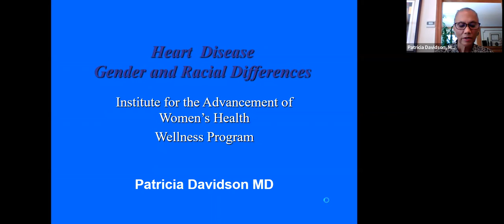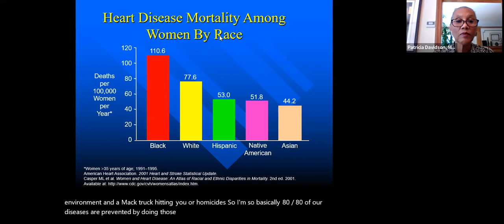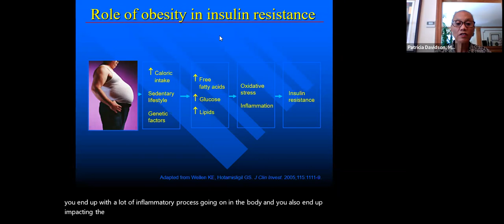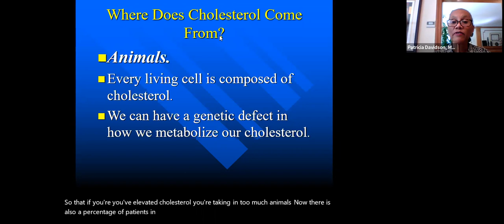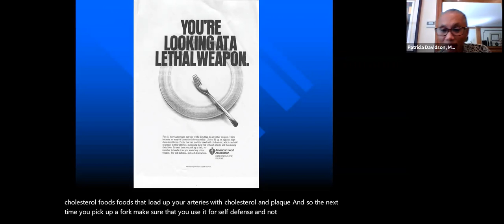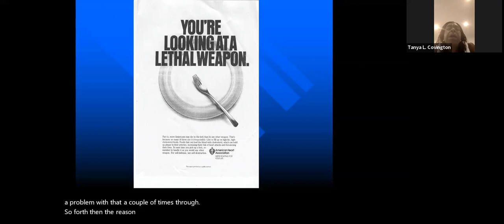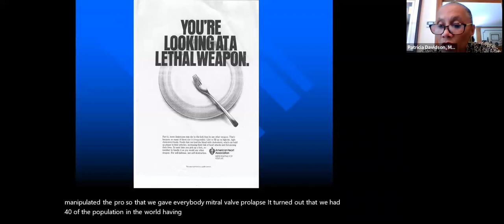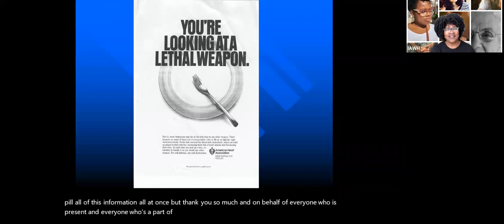Lunch & Learn with Dr. Patricia Davidson - Heart Disease: Racial and Gender Differences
Dr. Patricia Davidson led this Lunch & Learn session to explore the conditions that often accompany hypertension, like coronary artery disease and atherosclerosis, as well as provided an overview of the many classes of antihypertensive drugs often prescribed. She answered many of the questions during a Q&A session regarding medications prescribed for hypertension, diabetes, high cholesterol, and overweight/obesity, and more.

Dr. Davidson is a medical Internist and Cardiologist, who has a private practice in Washington, DC. Her medical practice focuses on preventive cardiology, including weight reduction, smoking cessation, hypertension detection and control, cholesterol lowering and exercise.  She encourages a positive change in lifestyle to embody health and longevity.